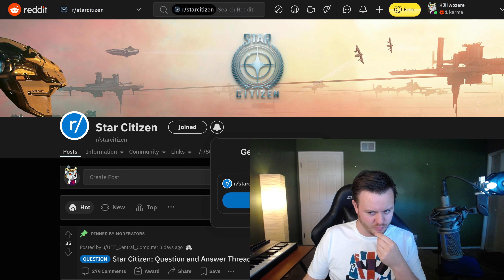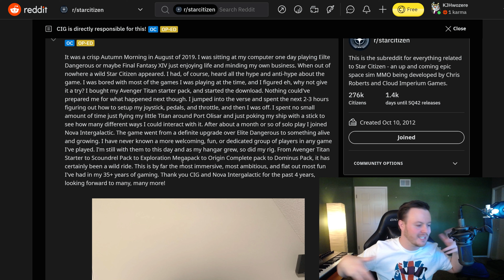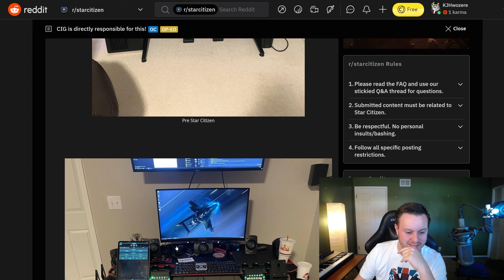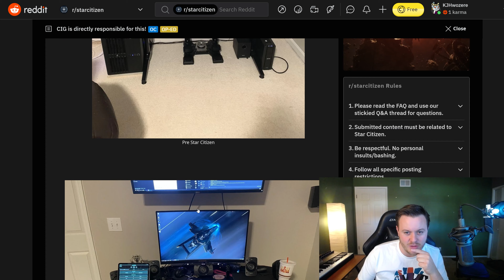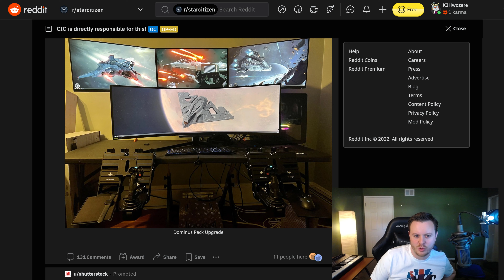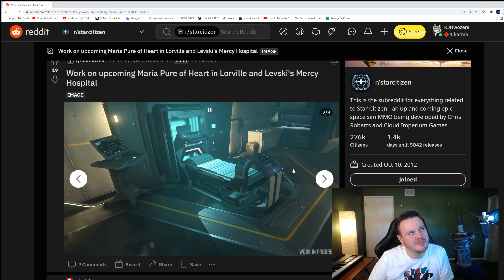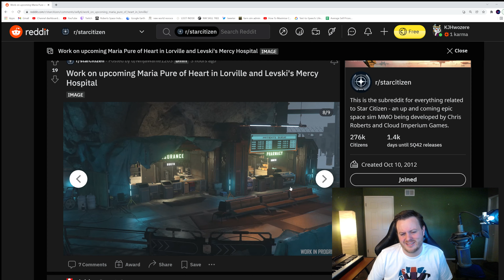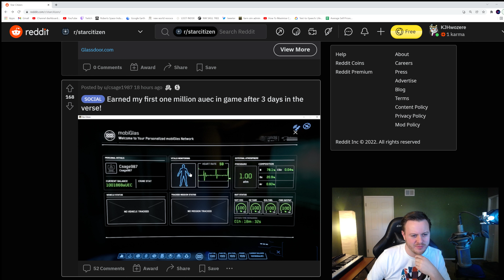STAR CITIZEN WEEKLY REDDIT RECAP #1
*Thinking of buying Star Citizen? Use my Code for EXTRA 5000 in game currency!*

MY SETUP: (Updated 7/14/21)
WEBCAM: Logitech C930e
CPU: AMD Ryzen 7 3800X
Motherboard: MSI MPG X570 GAMING EDGE WIFI
GPU: EVGA RTX 3080 Ti FTW3 Ultra
RAM: 64GB DDR4
CASE: NZXT H510
SSD: 2TB NVME EvoPlus
PSU: Corsair RM1000X